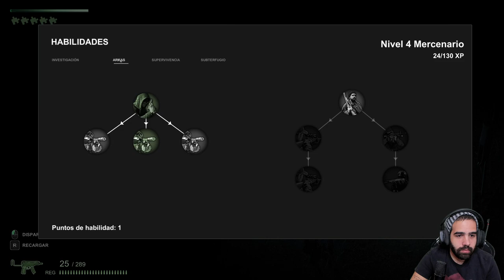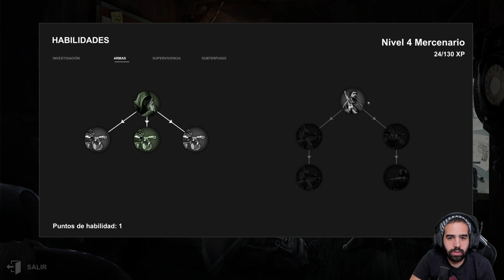INVOCANDO UN SOBRENATÚREO • HellSign - Episodio 02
No entiendo del todo este juego, pero me está gustando MUCHÍSIMO!